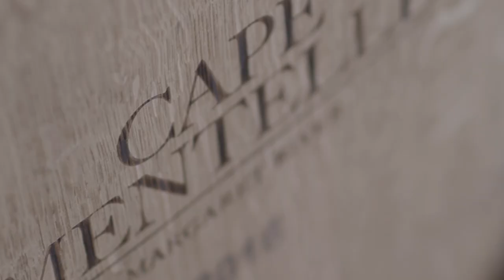Cape Mentelle Partners With The Hamper Emporium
True magic happens when premium brands form amazing partnerships, which is why we're proud to announce our own partnership with Cape Mentelle.

As one of Australia's most renowned wineries, Cape Mentelle boasts an Award-Winning selection of red and white Margaret River wines.

With a selection of highly awarded Cape Mentelle wine now starring as part of our gift hamper range, The Hamper Emporium carefully curates the perfect selection of gourmet treats both sweet and savoury to accompany each wine.

Over a decade of expertise in curating the finest of gourmet gift hampers means that there's something special to be enjoyed by every recipient.

Discover our range of exclusive gift hampers:
Customer Service: 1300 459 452